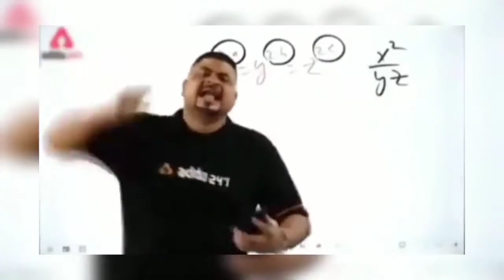||KHALNAYAK/FREEFIRE/REVENGE VIDEO||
Tags;

support karo yar hosake to.

youtubers - 5%
ps - 5%